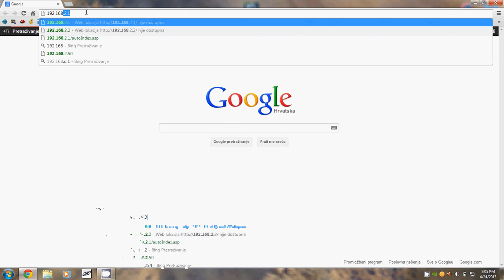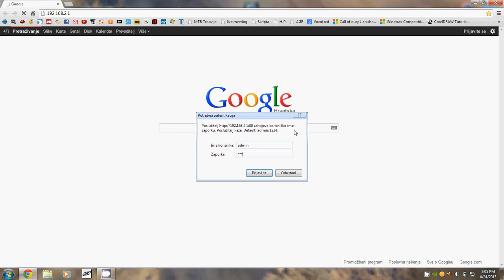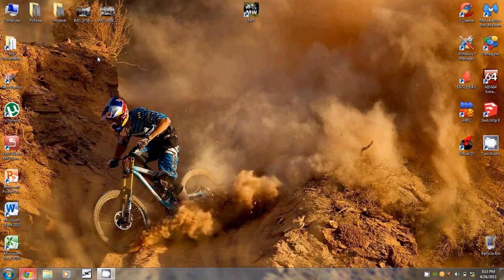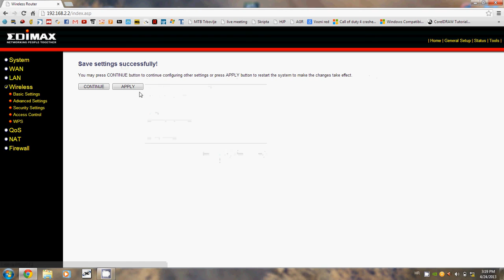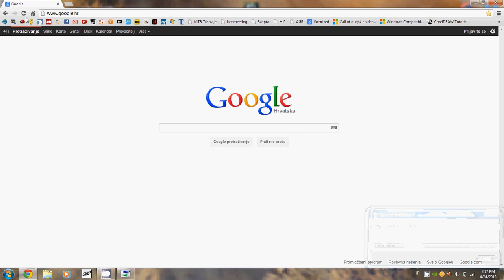Kako povezati ruter bezicno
disclamer:Ne posjedujem prava na ovaj video niti sam ga napravio sva kreditacija ide bivsem uceniku srednje strukovne skole Samobor